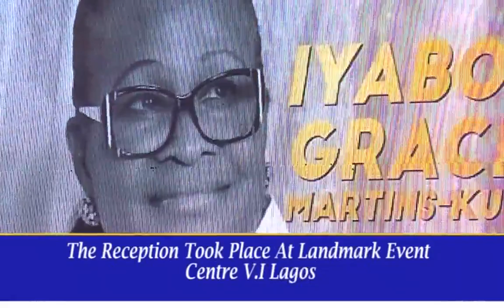YEYE OTUNBA IYABO MARTINS KUYE IS 70